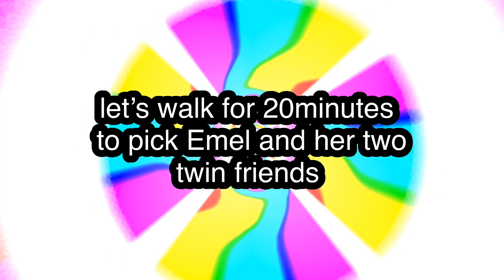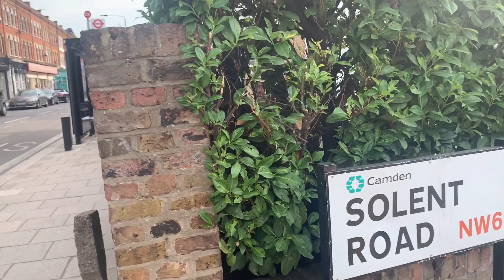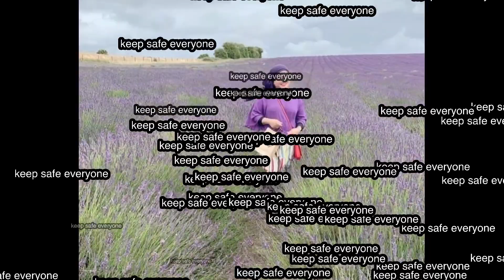walking to pick Emel and her twin friends// dropping them to Tennis Class